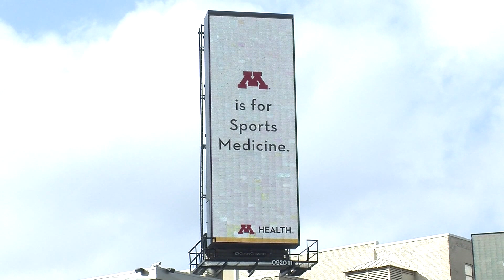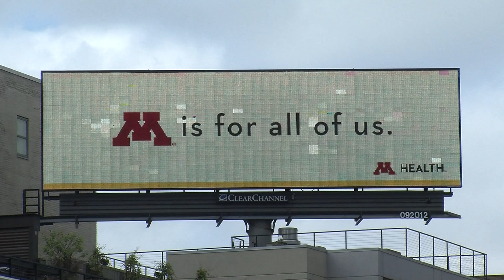M HEALTH 2015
Client: M Health
Product: MC Square Full Motion Digital
Full Motion Digital: Animation
CCO Unit ID's: 092011, 092012

Location: Downtown Minneapolis
Intersection: MC Square / Hennepin Theater District
Market: Minneapolis/St. Paul
Signage owned and operated by: Clear Channel Outdoor
Edited by: Andrea Engle
Camera Operator: Brandon Lepasti
Film Date: 10/30/15

Full Motion Digital capabilities located at the intersection of MC SQUARE and the Hennepin Theater District in Downtown Minneapolis.

Clear Channel Outdoor is an iHeartMedia Company.

Nearby Attractions:  Target Center, Target Field, First Avenue Nightclub, City Center, Cowles Center for the Performing Arts, Butler Square, Pantages Theater, Nicollet Mall, and five Fortune 500 companies.